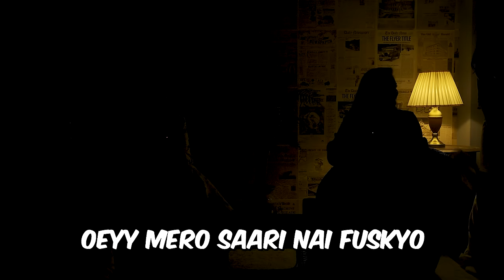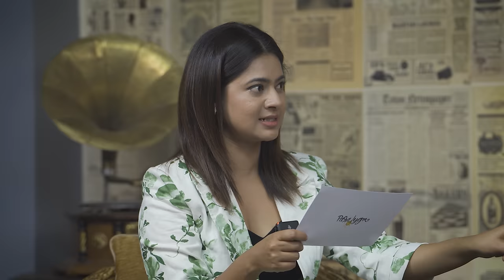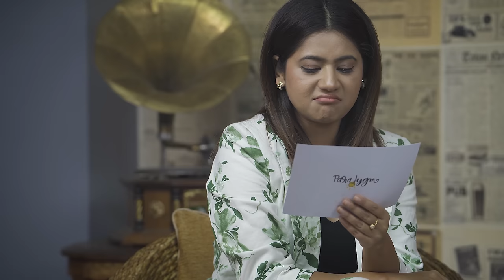GHOST in PARADYGM I BOKSI KO GHAR | @KekiAdhikariFilms & @RimaBishwokarma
/ paradygmtv